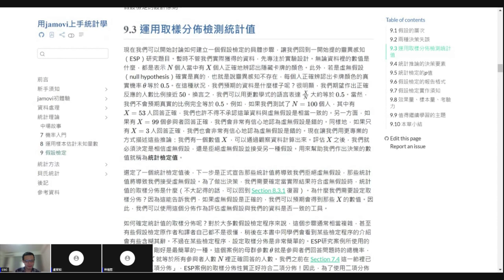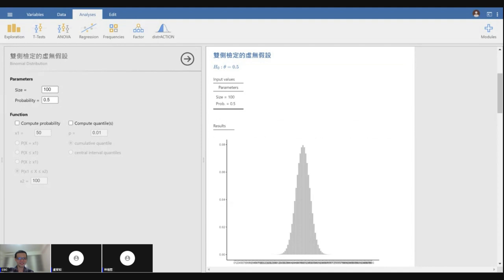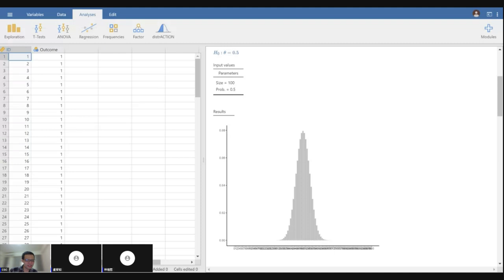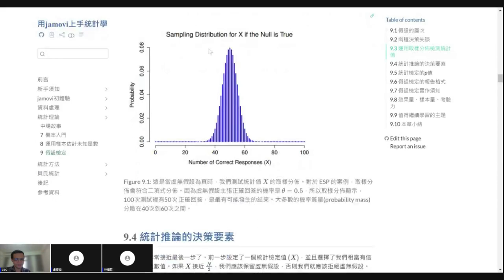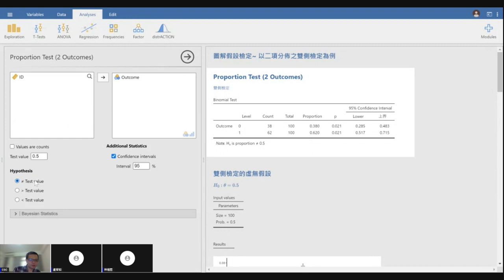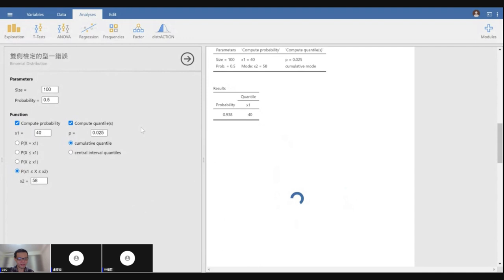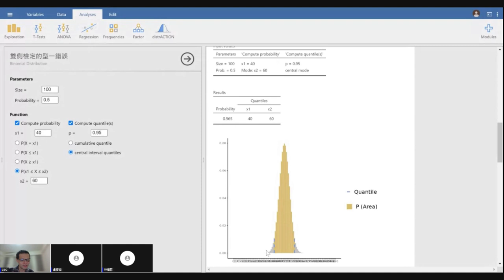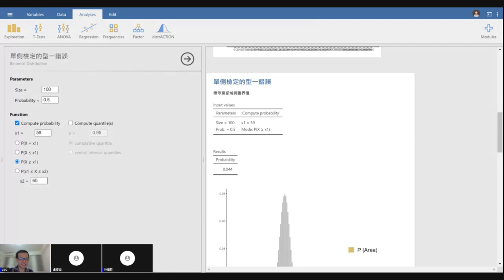[錄影]用jamovi上手統計學 ~ 9 假設檢定 part 3